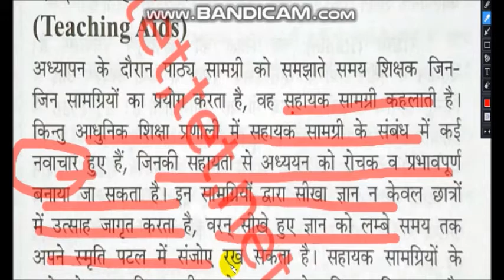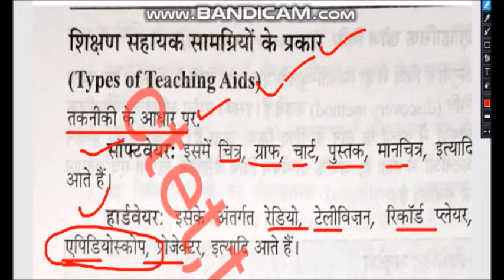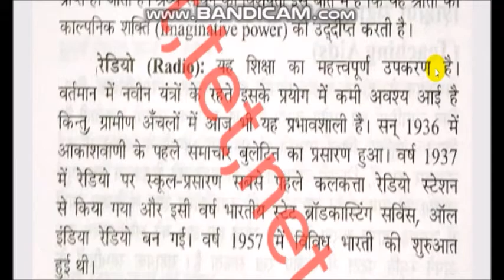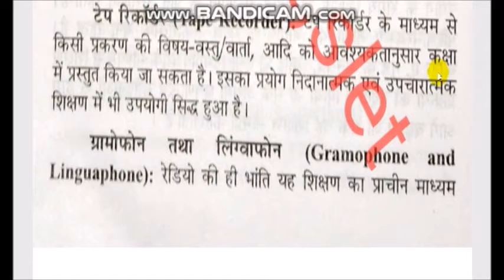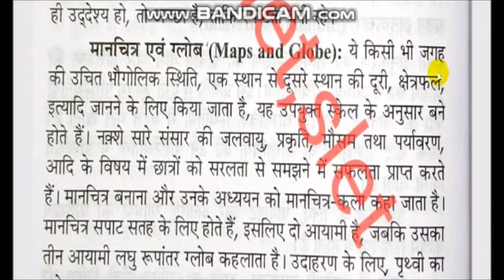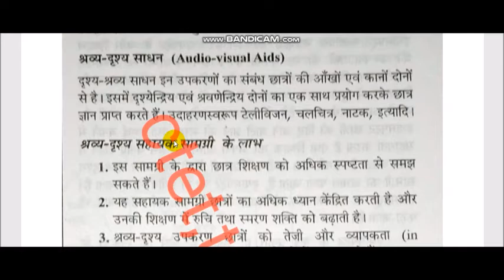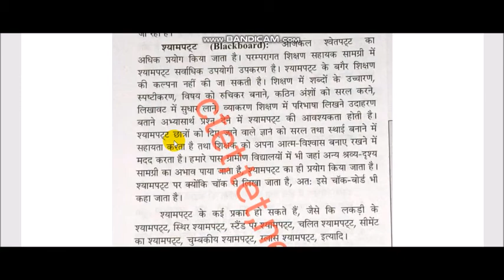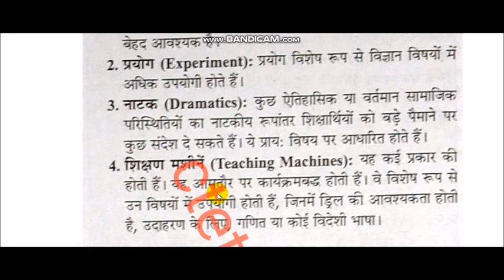NET PAPER-1 TEACHING APTITUDE ( शिक्षण अभिवृति )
TEACHING APTITUDE  NET PAPER-1 शिक्षण अभिवृति, शिक्षण सहायक सामग्री
UCPZahfZI-01uDUcdWDAs6zw

IMPORTANT MCQ